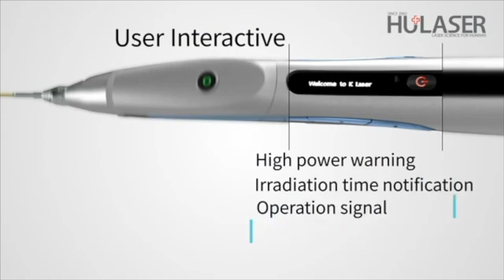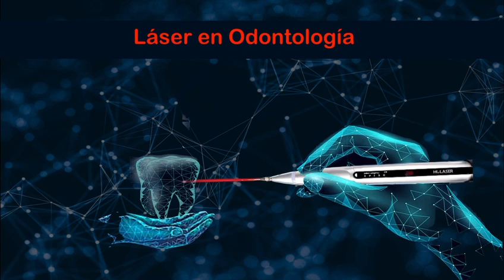Control del Sangrado - Láser Dental Hulaser K2 mobile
Envío Gratis a todo México
Compra en línea